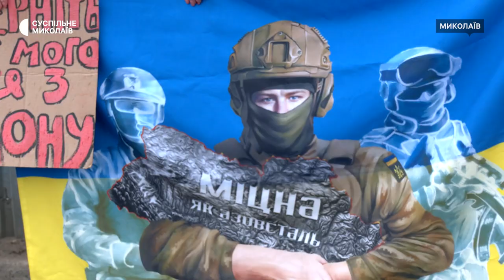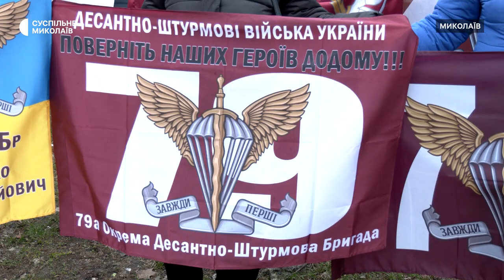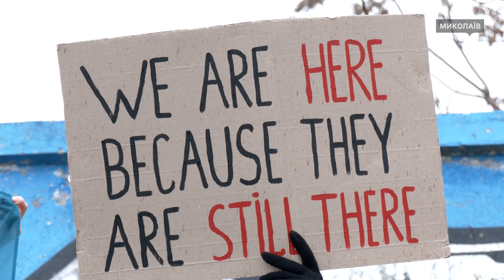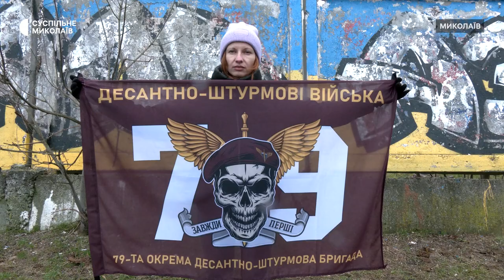У Миколаєві рідні військовослужбовців організували мирну акцію-нагадування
У Миколаєві 18 лютого відбулася акція-нагадування про військовополонених та зниклих безвісти "Не мовчи! Полон вбиває!". Серед учасників рідні та близькі військовослужбовців різних підрозділів. У заході взяли участь близько 120 людей.